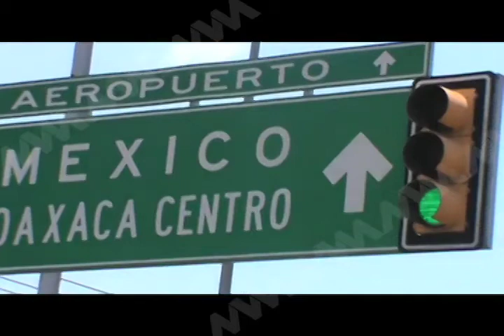ILESCAS MANZANA DE LA DISCORDIA FT